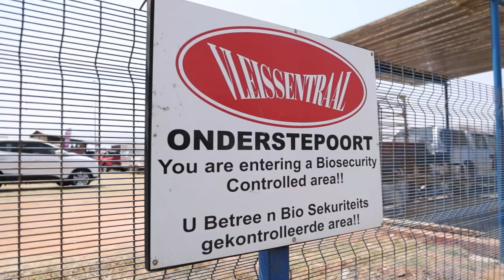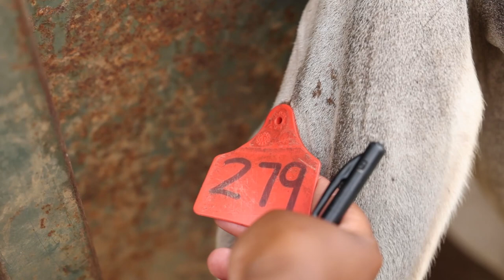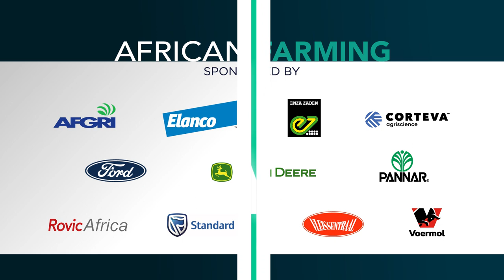Here's everything you need to know about biosecurity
Dr. Farah Abdool Khader, state veterinarian and Joseph Manamela, chief animal health technician explain more on biosecurity in our latest video from the experts.